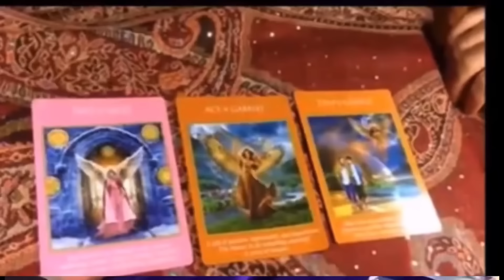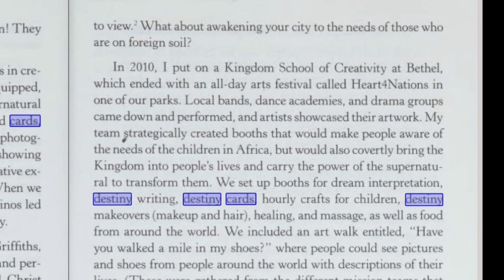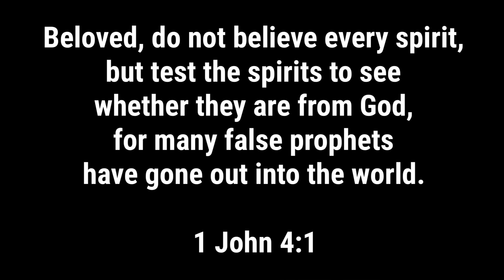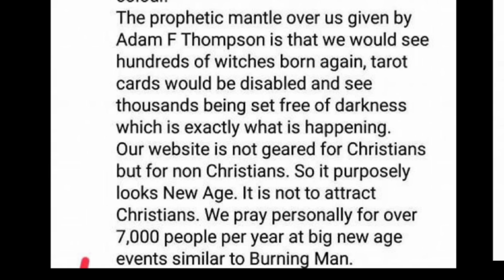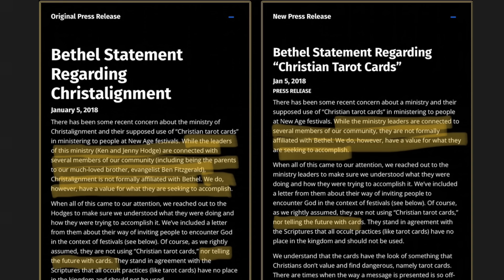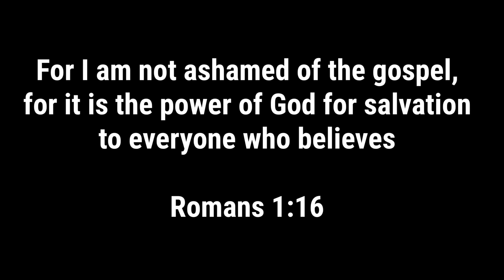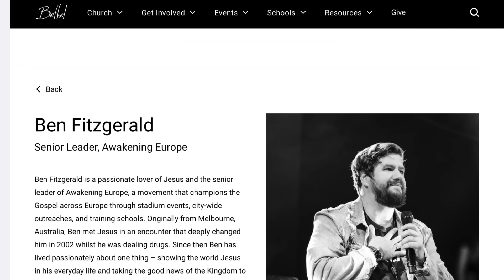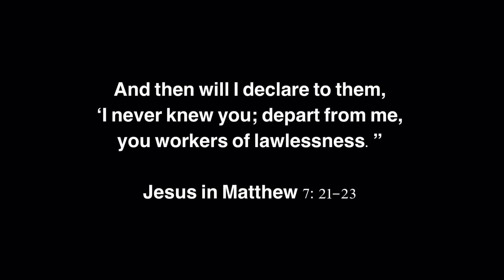Former Bethel Card Reader Tells All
Former Card Reader for ChristAlignment Bethel Tells All

A former ChristAlignment card reader gives us inside behind-the scenes looks at Jenny Hodge’s organization and their connection to Bethel Redding. You’ll see shocking evidence of Destiny card reading events in churches and how Bethel Redding and ChristAlignment have discreetly changed their website statements about card reading practices. You’ll also see comparisons of Doreen Virtue’s old cards and reading practices with ChristAlignment cards and methods. This video features interviews with Holly Pivec, Carl Teichrib, Pastor Joe Schimmel, David Wolcott, Marcia Montenegro and Don Veinot.

You’ll also hear how ChristAlignment card readers are unpaid volunteers who are forbidden to say the name of Jesus to clients who pay thirty dollars for readings, but are instead told to lead clients on new age guided visualizations to meet “the spirit of truth gift giver.” Jenny says that she was saved by having an encounter with the spirit of truth, as was her son Ben Fitzgerald of Bethel Redding’s Awakening Europe. So she contends that new agers need an experiential encounter, before they hear the gospel. In this video, you’ll hear Jenny struggle to state what the gospel is. You’ll also learn why Jenny Hodge and NAR members resort to name-calling (you have a religious spirit, you’re a Calvinist, you’re dividing the body, etc.) when her methods are criticized.

This video was made over several years, and consists of many hours of interviews and clips.

Marcia Montenegro, author of Spellbound and founder of Christian answers for the New Age
Pastor Joe Schimmel of Good Fight Ministries and Blessed Hope Chapel
Thank you also to Pastor Chris Rosebrough of Fighting for the Faith and supplying material for this video
Thank you to ChurchWatchCentral for research material for the Kris Vallatton clip.